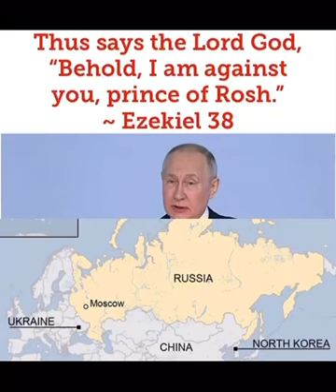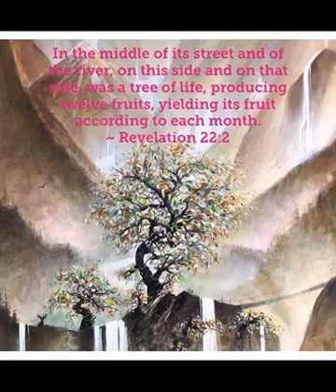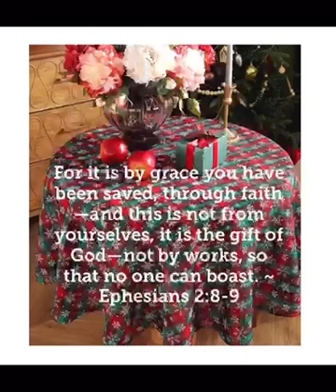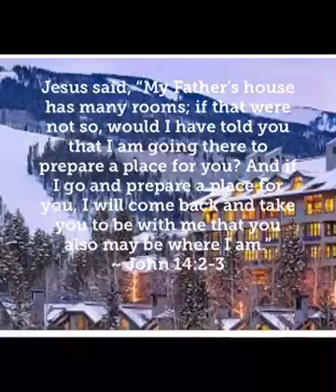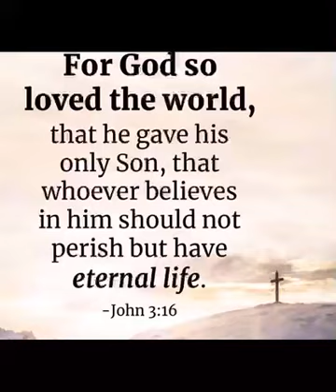RUSSIA, RELEASE, RAPTURE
Watch and wait with us for the rapture and the soon return of Jesus Christ for His Bride! God is pouring out His Spirit and giving His people dreams and visions to warn the world to wake up! Jesus is coming back soon! It could be any day. Be ready!

START YOUR NEW LIFE WITH JESUS ~ “For God so loved the world that He gave His only begotten Son, Jesus, that whoever believes in Him shall not perish, but have eternal life” (John 3:16).

“All have sinned and fall short of the glory of God” (Romans 3:23). “The wages of sin is death, but the gift of God is eternal life through Jesus Christ our Lord” (Romans 6:23).

“God demonstrates His own love toward us, in that while we were yet sinners, Christ died for us” (Romans 5:8). “Christ died for our sins. … He was buried. … He was raised on the third day, according to the Scriptures” (1 Corinthians 15:3-4). Jesus said, “I am the way, and the truth, and the life; no one comes to the Father, but through Me” (John 14:6).

We can’t earn salvation; we are saved by God’s grace when we have faith in His Son, Jesus Christ. Believe that Christ died for you, and receive Him. Jesus Christ knows you and loves you. Pray the following prayer and accept Christ as your Savior:

"Dear God, I know I’m a sinner, and I receive your forgiveness. I believe Jesus Christ died for my sin and raised to life. I want to trust Him as my Savior and have eternal life, in the name of Jesus. Amen."

~~~A note regarding dreams~~~

Godly dreams bring glory to God & encourage people to share the gospel with the goal of leading people to Christ, warning unbelievers, and giving wisdom, counsel, & encouragement to believers.

We know in the last days dreams will increase for these purposes (Joel/Acts). The Bible is always the basis for interpreting Godly dreams. We know the facts about Jesus’ death, burial, and resurrection, and that He’s coming again. We know Jesus is the only way to be saved. We know the tribulation/wrath of God is coming on the earth; we know we will be caught up to meet our Savior in the air. We know Heaven and Hell are real.

God is using the brilliant creativity He’s used in both the Old and New Testaments to speak to people through dreams, out of His love for both the believer and the unbeliever alike. Praise Jesus! Maranatha! Love In Jesus Christ to you. 💕😊